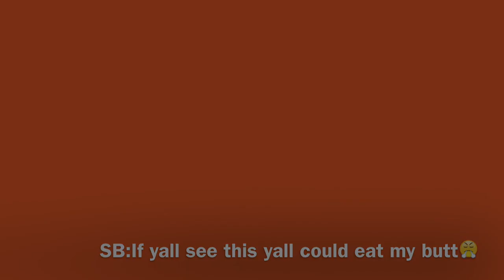Ending youtube😓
This video is about Ending youtube😓